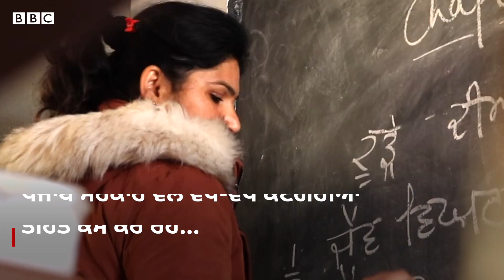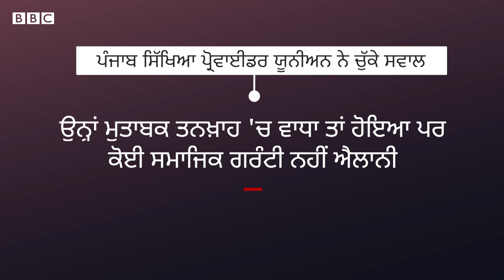Bhagwant Mann ਨੇ ਕੱਚੇ ਅਧਿਆਪਕਾਂ ਦੀਆਂ ਤਨਖ਼ਾਹਾਂ ਵਿੱਚ ਕੀਤਾ ਵੱਡਾ ਵਾਧਾ ਤੇ ਨਾਲ ਹੀ ਕੀਤੇ ਇਹ ਐਲਾਨ| 𝐁𝐁𝐂 𝐏𝐔𝐍𝐉𝐀𝐁𝐈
ਪੰਜਾਬ ਸਰਕਾਰ ਵੱਲੋਂ ਵੱਖ-ਵੱਖ ਕੈਟੇਗਰੀਆਂ ਤਹਿਤ ਕੰਮ ਕਰ ਰਹੇ ਕੱਚੇ ਅਧਿਆਪਕਾਂ ਦੀਆਂ ਤਨਖ਼ਾਹਾਂ 'ਚ ਵਾਧਾ ਕੀਤਾ ਗਿਆ ਹੈ। ਇਸ ਤੋਂ ਇਲਾਵਾ ਮੁੱਖ ਮੰਤਰੀ ਭਗਵੰਤ ਮਾਨ ਨੇ ਕਈ ਹੋਰ ਭੱਤਿਆਂ ਦਾ ਵੀ ਵੇਰਵਾ ਦਿੱਤਾ।
ਪੰਜਾਬ ਸਿੱਖਿਆ ਪ੍ਰੋਵਾਈਡਰ ਯੂਨੀਅਨ ਨੇ ਇਨ੍ਹਾਂ ਐਲਾਨਾਂ 'ਤੇ ਸਵਾਲ ਚੁੱਕੇ ਹਨ। ਉਨ੍ਹਾਂ ਮੁਤਾਬਕ ਤਨਖ਼ਾਹ 'ਚ ਵਾਧਾ ਤਾਂ ਹੋਇਆ ਪਰ ਕੋਈ ਸਮਾਜਿਕ ਗਰੰਟੀ ਨਹੀਂ ਐਲਾਨੀ। ਇਸ ਦੇ ਨਾਲ ਹੀ ਯੂਨੀਅਨ ਨੇ ਮੈਡੀਕਲ ਭੱਤਾ ਅਤੇ ਹਾਦਸੇ ਦੀ ਸੂਰਤ 'ਚ ਆਰਥਿਕ ਸਹਾਇਤਾ ਦੀ ਵੀ ਮੰਗ ਕੀਤੀ ਹੈ।
ਐਡਿਟ- ਮਨੀਸ਼ ਜਾਲੁਈ